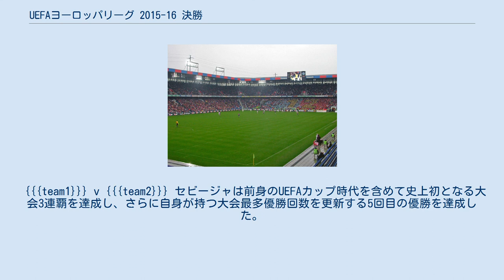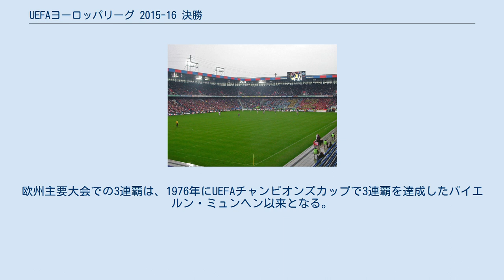UEFAヨーロッパリーグ 2015-16 決勝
UEFAヨーロッパリーグ 2015-16 」 UEFAヨーロッパリーグ 2015-16 決勝 決勝戦が行われたのザンクト・ヤコブ・パルク UEFAヨーロッパリーグ 2015-16 決勝（ウエファヨーロッパリーグ 2015-16 けっしょう、英語: UEFA Europa League 2015-16 Final）は、欧州サッカー連盟 (UEFA) により開催されるUEFAヨーロッパリーグ 2015-16の決勝戦であり、7回目のUEFAヨーロッパリーグの決勝戦である（UEFAカップ時代を含めると45回目）。
試合は2016年5月18日水曜日にバーゼルのザンクト・ヤコブ・パルクで開催され、プレミアリーグに所属するリヴァプールと、リーガ・エスパニョーラに所属するセビージャの間で行われた。
セビージャが3大会連続5回目の優勝を果たし、UEFAチャンピオンズリーグ 2015-16王者と対戦する2016 UEFAスーパーカップの出場権およびUEFAチャンピオンズリーグ 2016-17の出場権を獲得した。
 欧州主要大会でのリヴァプールとセビージャの対戦は、今回が初めてとなる。
 リヴァプールは、今大会が4回目の決勝進出である。
前身のUEFAカップ時代の1973年、1976年及び2001年に優勝を経験している（他の欧州主要大会を含めると12回目の決勝戦であり、2007年以来となる）。
 一方、大会2連覇中のセビージャは3大会連続通算5回目の決勝進出である。
前身のUEFAカップ時代を含めると史上最多の4回の優勝を経験しており（2006年、2007年、2014年、2015年）、今大会で優勝を果たすと、最多記録の更新と同時に大会史上初の3連覇を果たすことになる。
 2014年9月18日にスイスのニヨンで開催されたUEFA理事会で、ザンクト・ヤコブ・パルクが決勝戦の会場に決定された。
ザンクト・ヤコブ・パルクでの欧州主要大会の決勝戦の開催は今大会が初めて。
 このスタジアムは、1998年に建設され、2001年よりバーゼルのホームスタジアムとして使用されている。
UEFA主催大会では3万6千人が収容可能であり、UEFA EURO 2008では開幕戦など6試合で使用された。
なお、1954年に開場し1998年に閉鎖されたバーゼルの前本拠地シュタディオン・ザンクト・ヤコブでは1954 FIFAワールドカップの会場として使用された他、UEFAカップウィナーズカップでも4回決勝戦での会場として使用された（1969年、1975年、1979年、1984年）。
 バーゼルでプレーした経験がある元サッカースイス代表のアレクサンダー・フライが決勝戦の公式アンバサダーに任命された。
 全35,000枚のチケットのうち、27,000枚がファン・一般に対して販売される。
決勝に進んだ2チームのファンにそれぞれ9,000枚ずつ割り当てられ、残りの9,000枚が一般の観客を対象に販売される。
この一般チケットが2016年2月23日から3月21日まで販売された。
チケットの販売価格は以下のとおり。
なお、残りのチケットは地元の組織委員会、UEFA、各国サッカー協会、スポンサー、放送業者等に割り当てられる。
 註: 以下のすべての結果は、決勝戦進出2クラブの得点を前に表示している。
 {{{team1}}} v {{{team2}}} セビージャは前身のUEFAカップ時代を含めて史上初となる大会3連覇を達成し、さらに自身が持つ大会最多優勝回数を更新する5回目の優勝を達成した。
欧州主要大会での3連覇は、1976年にUEFAチャンピオンズカップで3連覇を達成したバイエルン・ミュンヘン以来となる。